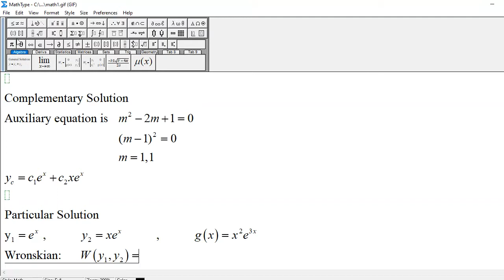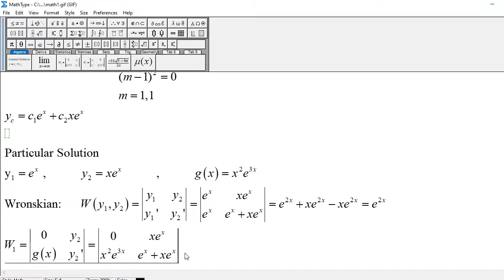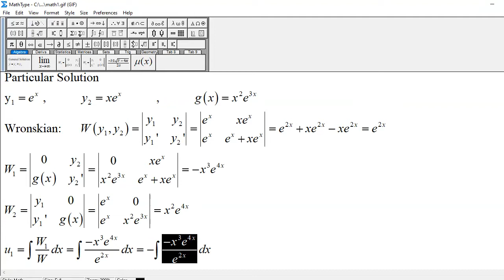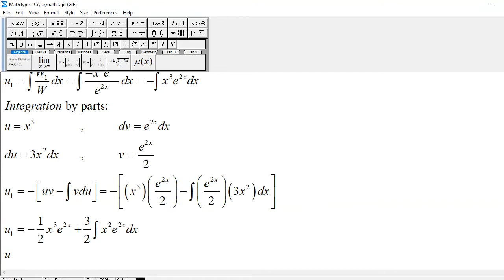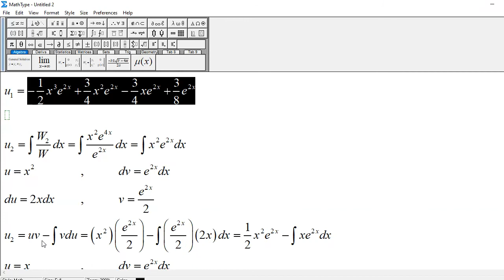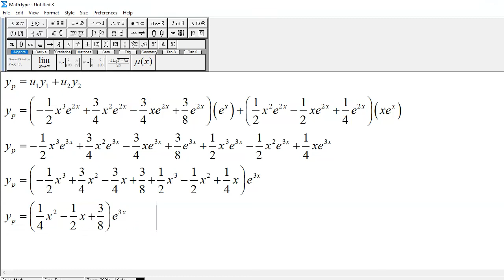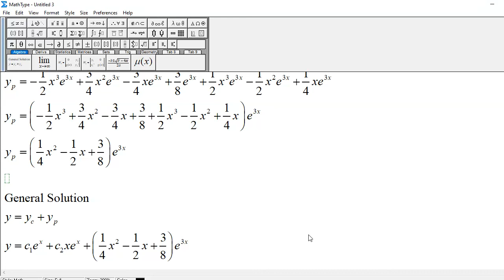Differential Equation Variation of Parameters: y'' - 2y' + y = x^2 e^(3x)